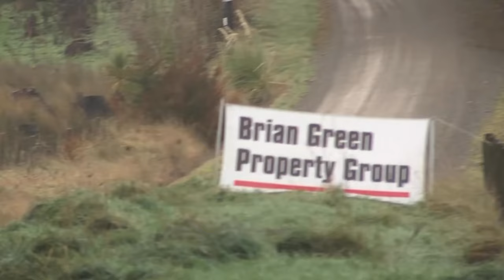Supercars champion Shane van Gisbergen on the KTM Summer Grill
Supercars champion Shane van Gisbergen features in the first episode of a new season of the KTM Summer Grill on Speedcafe.com.

As part of this year’s KTM Summer Grill, each day for three weeks KTM is giving away a bar stool, cap and stubby cooler

Simply enter via the form below to get in the draw!